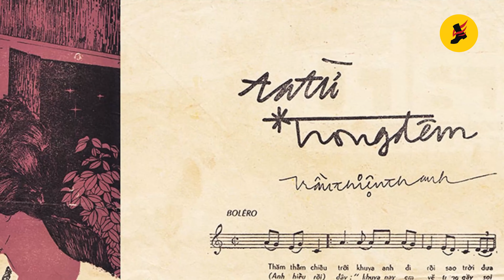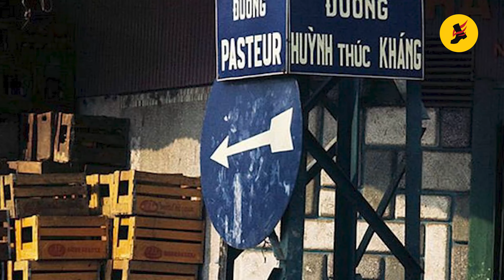Một Chuyến Bay Đêm - Thanh Thúy | St: Song Ngọc, Hoài Linh - Nhạc Lính Xưa Trước 1975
Danh sách bài hát:
00:00:00 1. Một Chuyến Bay Đêm (Song Ngọc, Hoài Linh) - Thanh Thúy
00:05:08 2. Bức Tâm Thư (Lam Phương, Hồ Đình Phương) – Yến Phương
00:08:10 3. Tạ Từ Trong Đêm (Trần Thiện Thanh) – Thanh Tuyền
00:12:40 4. Mưa Đêm Tỉnh Nhỏ (Hà Phương, Anh Việt Thanh) - Trường Vũ
00:18:38 5. Sáu Tháng Quân Trường (Khánh Băng) - Đặng Thế Luân
00:23:40 6. Duyên Kiếp (Lam Phương) – Đan Nguyên, Băng Tâm